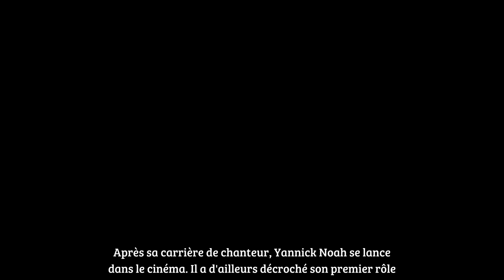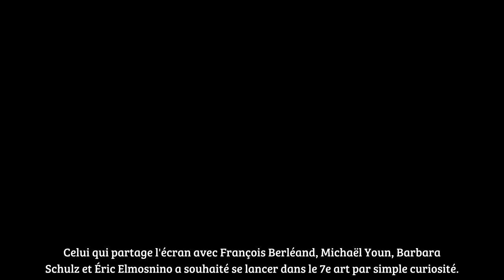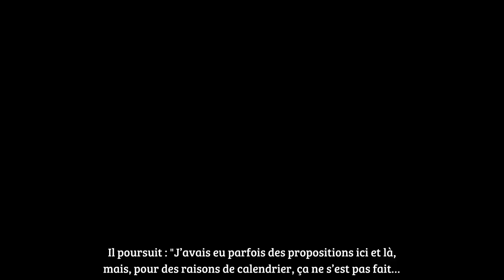Insupportable Yannick Noah cash sur sa première apparition au cinéma